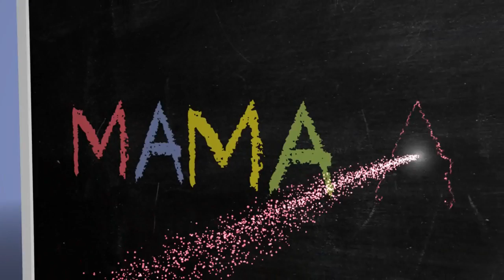Measuring Symphysis Fundal Height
Mini training video for maternity health professionals on how to measure symphysis fundal height accurately. Created by the pregnancy charity, MAMA Academy.